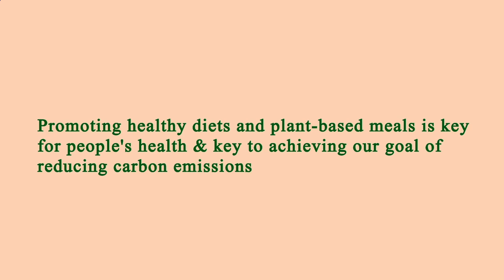Me Restaurant Near Me - Near Restaurants to Me - Los Angeles 90061, Los Angeles County, CA, US